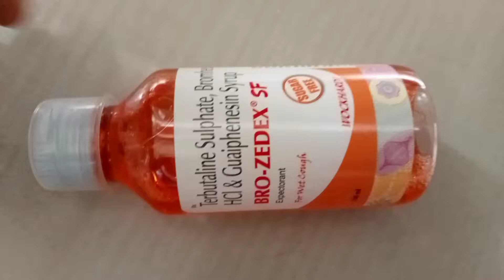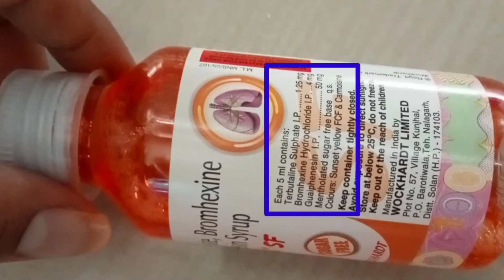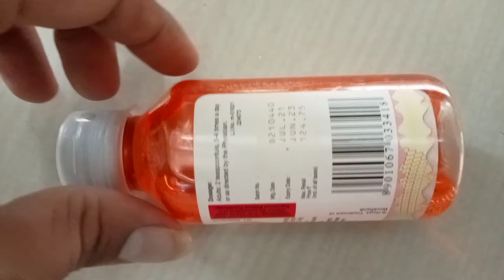Bro Zedex SF Syrup | khansi ka syrup | bro Zedex Syrup use | खांसी का सिरप | बलगम वाली खांसी का दवाई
لا